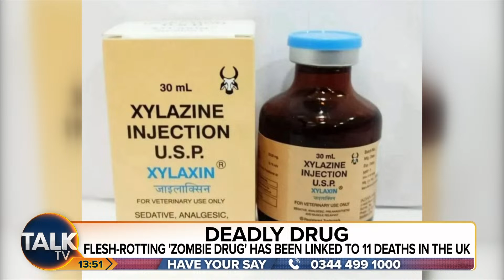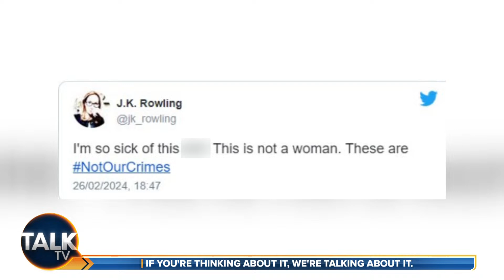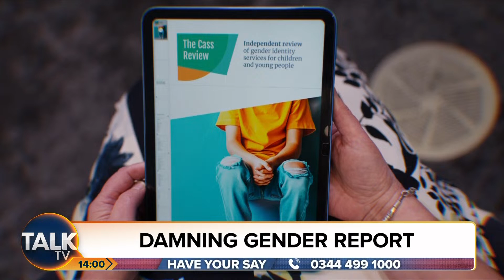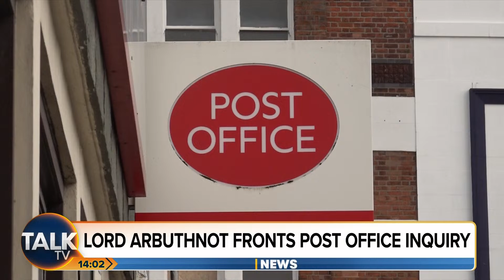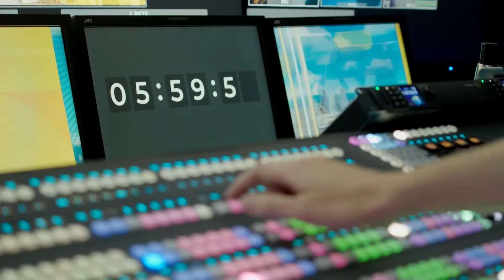Cross Talk with Kevin O'Sullivan and Alex Phillips | 10-Apr-24